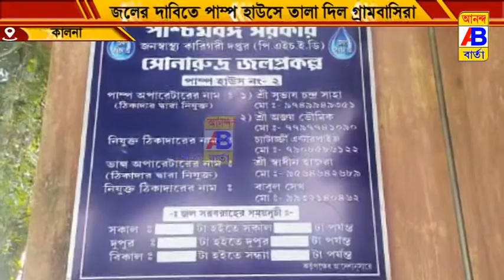জল কষ্টে ভূগছে গ্রামের মানুষ।